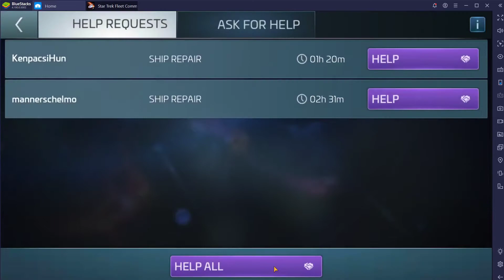Star Trek Fleet Command Ep 21 | Borg Day 2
Star Trek Fleet Command, very good phone game and pvp/pve. lets talk new Borg event and what i think what do you think?